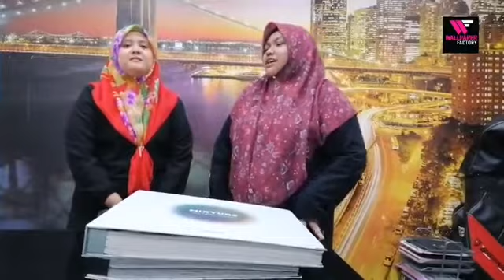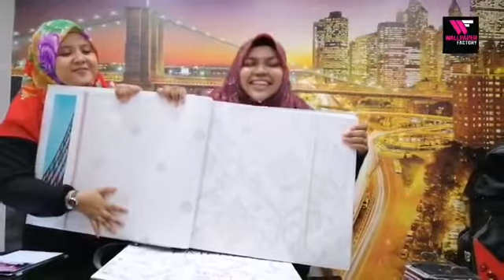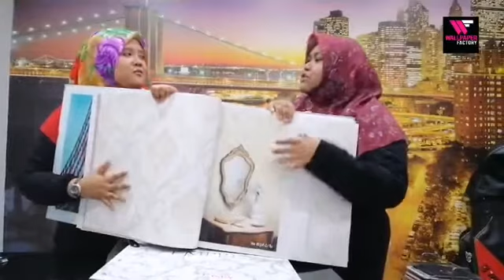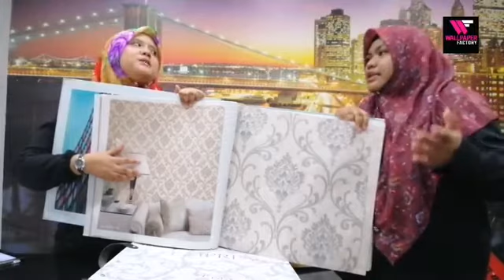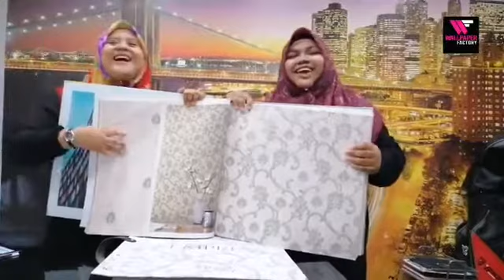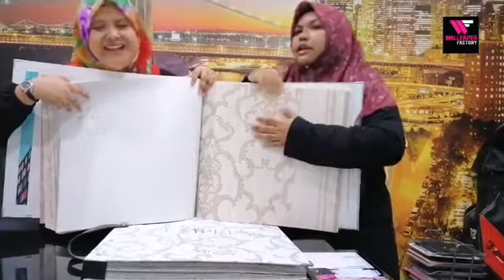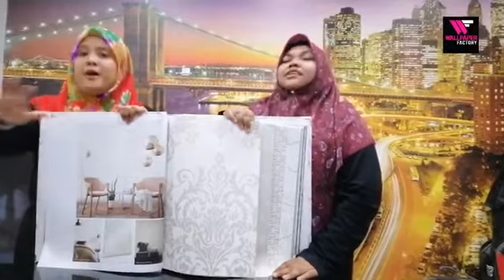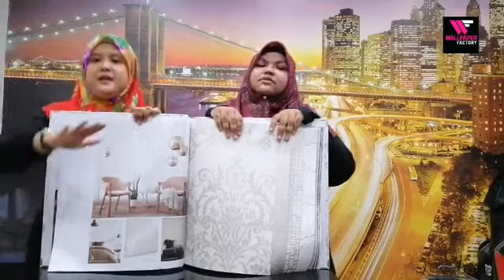WallpaperFactory " MIX UP " book and LIVE talk in our showroom